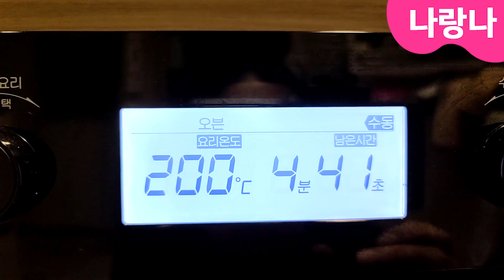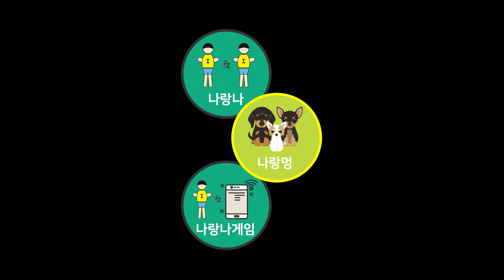Doors 도어즈 납작피규어 7종 1탄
오랜만에 납작피규어를 3D펜이 아니라. 그림을 그려서 오븐에 구워버렸다고요? 🤔😱
그랬더니 정말 플라스틱 딱딱한 도어즈 피규어가 나와버린거 실화?
로블록스 인기게임 도어즈의 러쉬, 엠버쉬(엠부쉬), 스크리치, 잭, 할트, 스마일러(윈도우), 글리치 7종 캐릭터 만들기 재미있게 봐주세요~😘